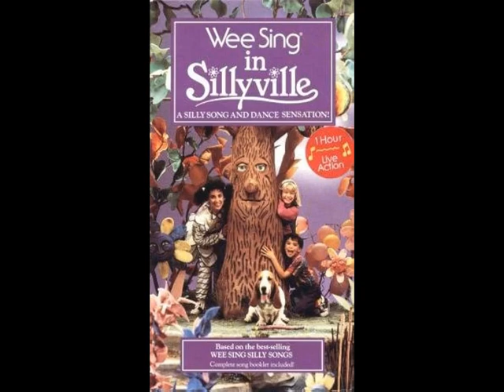Wee Sing - Do Your Ears Hang Low? (Instrumental)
Courtesy of Wee Sing in Sillyville.
I created this track on Splitter.